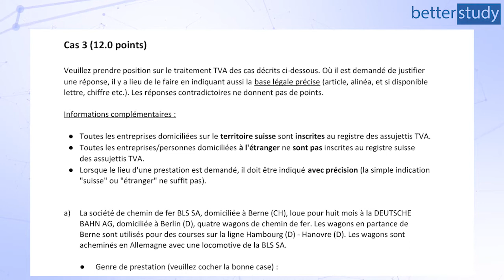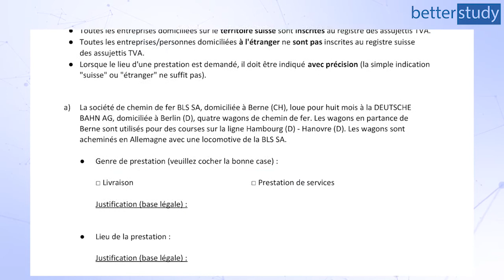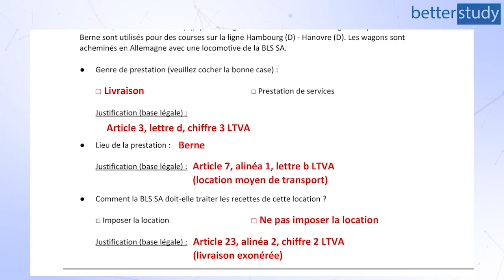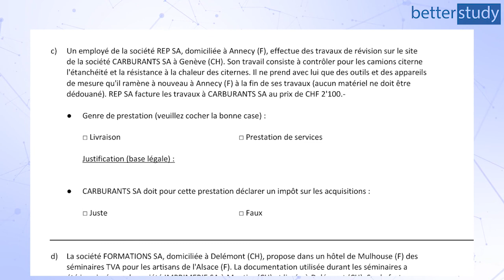EXAMEN 2019 du BREVET FÉDÉRAL - Cas TVA n°3